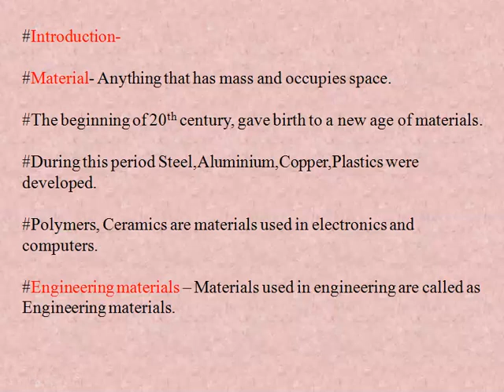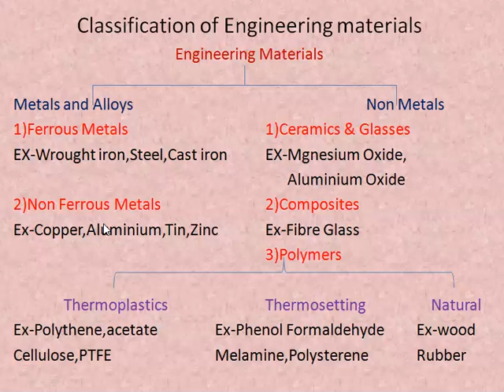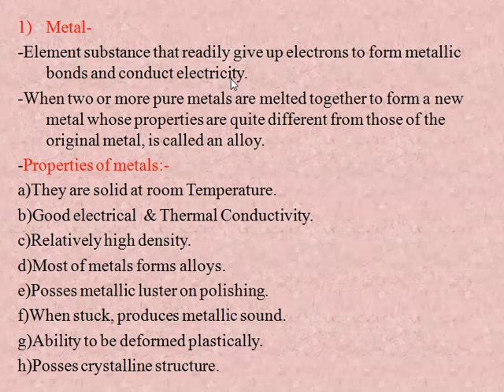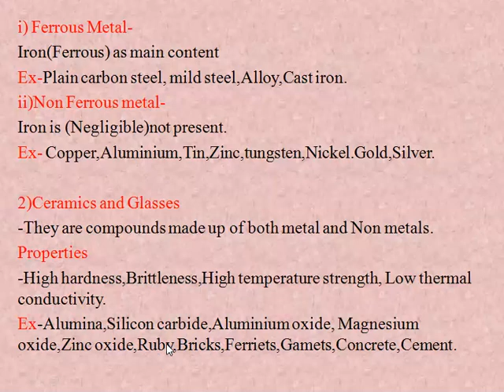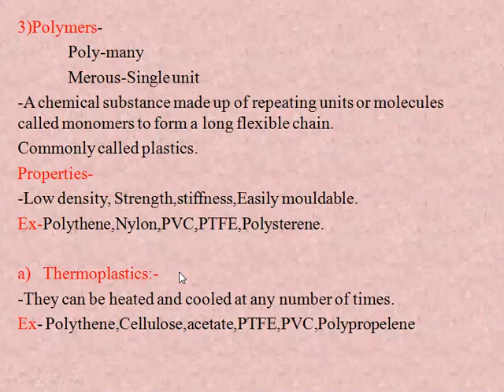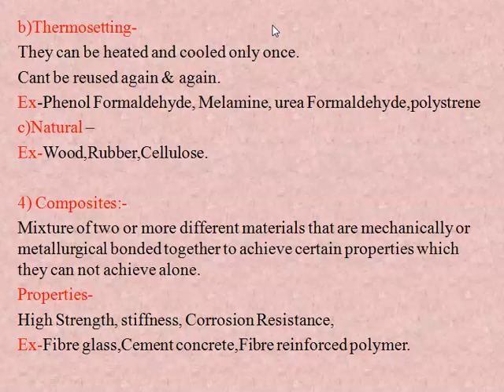MEM Lecture No-1.1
Classification of Engineering materials